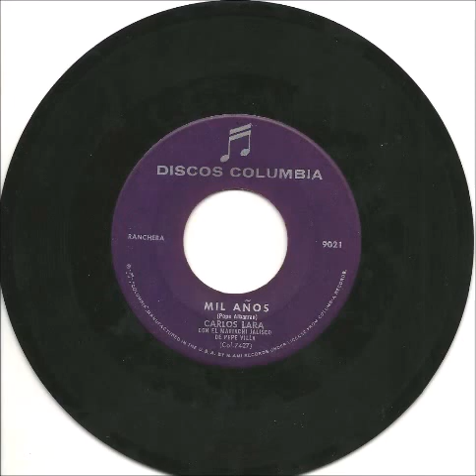Mil Años--- Carlos Lara--- Con el Mariachi Jalisco de Pepe Villa